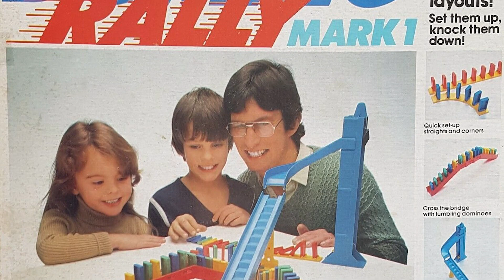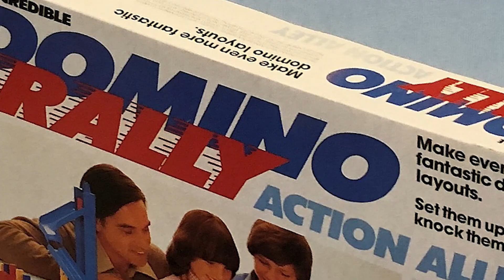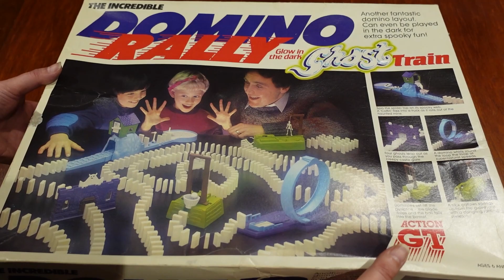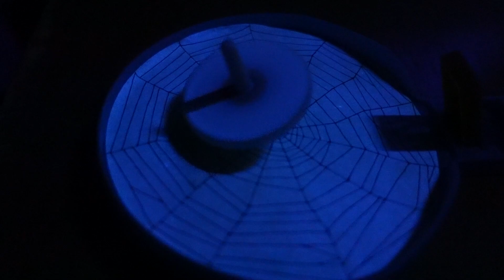Domino Rally Ghost Train is an Absolute NIGHTMARE! | Retro Or Bust!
I've been putting off this review since I bought this set in March 2021, (2 months after I started the channel), as it looked extremely difficult to set up.
After my other idea for a Halloween special fell through, I decided to bite the bullet & finally do it!
But will I succeed??

Powerup! performed by Jeremy Blake